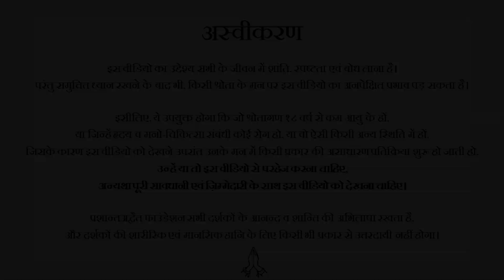कौन किसी की सुनता है || आचार्य प्रशांत (2018)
वीडियो जानकारी: शब्दयोग संवाद, 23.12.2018, जयपुर, राजस्थान, भारत

प्रसंग:
~ क्या हम संतों के वचनों को भी अपने हिसाब से सुनते हैं?
~ संतों के वचन सुनकर भी हम बदल क्यों नहीं पाते?
~ संतों के वचन हमें द्रवित क्यों कर देते हैं?
~ क्या हमें वास्तव में सुनना आता है?
~ अपनी धारणा के विरुद्ध कुछ भी सुनना बुरा क्यों लगता है?